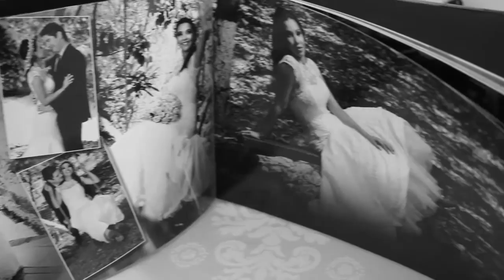Trailer Liliane e Luciano